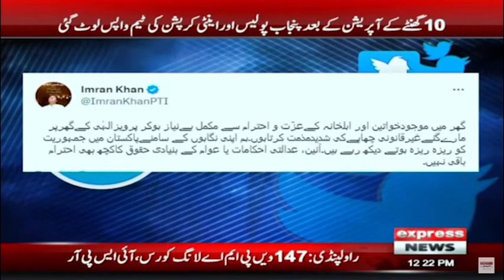Breaking News | Police, Anti Corruption Raids on at Ex CM Punjab CH Pervaiz Elahi House